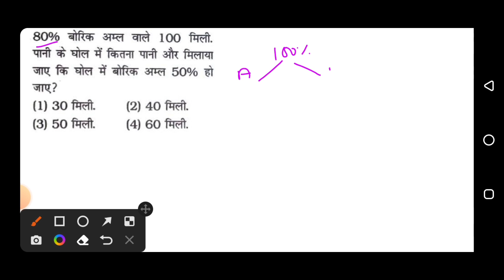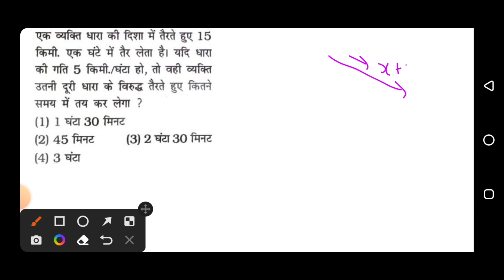महा मैराथन Coast Guard Navik DB, GD Maths Practice Set 2 Batch 2022 | Coastguard Maths Mock Test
Indian Coast Guard Navik GD Exam Maths Practice Set,
 Indian Coast Guard Navik DB Exam Maths Practice Set 2022,
Indian Coast Guard Navik Exam Maths Previous Year Questions,
 Indian Coast Guard Navik Exam Practice Set in Hindi English,
 Indian Coast Guard Navik Exam Online Practice Mock Test 2022,
 Defence Point Prep,
 Defence Point Coast Guard Maths,
 Indian Coast Guard Navik Exam Previous year questions,